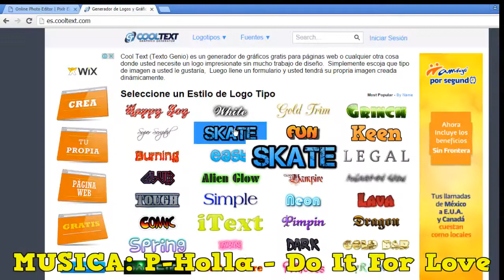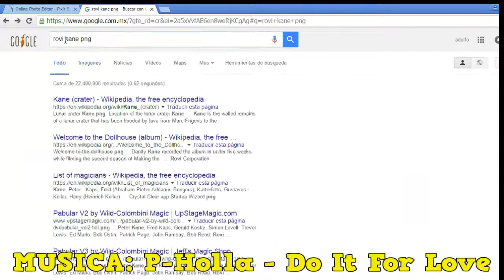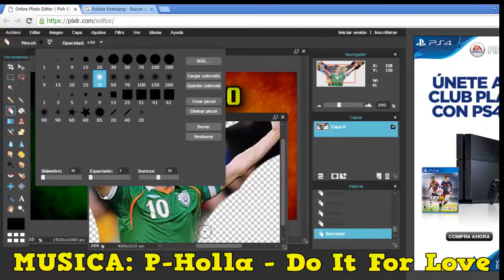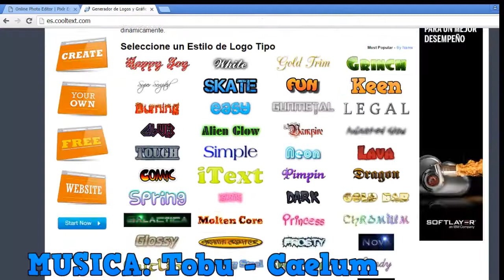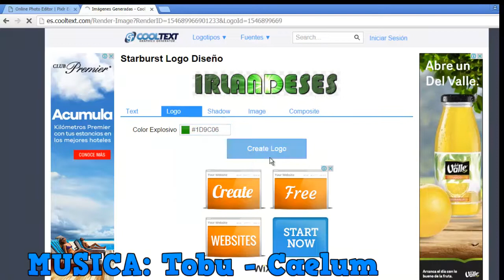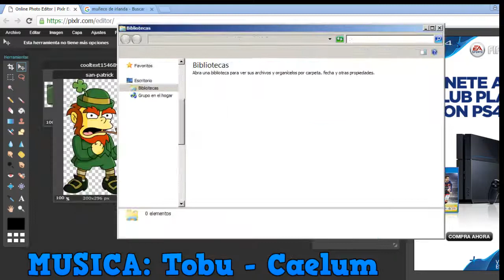MUSICA SIN COPYRITH #2 | CRAZY PIGS